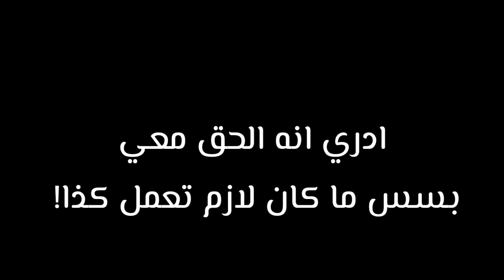لما تسوي مقلب بصديقتك ويرجع عليك!